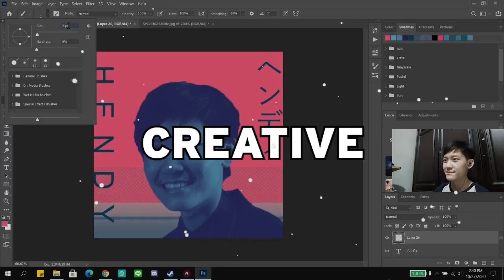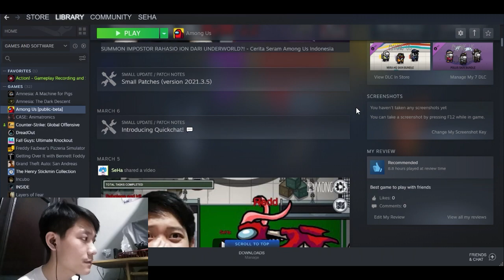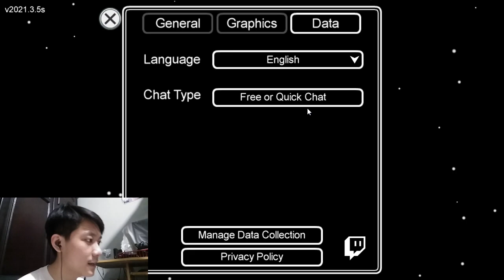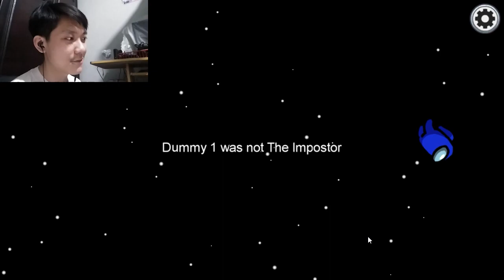UPDATE FITUR BARU AMONG US QUICK CHAT - Among Us Indonesia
Pada kali ini gw mau share ke kalian fitur baru dari game Among Us yaitu Quick Chat dan gw bakal jelasin cara menggunakan Quick Chat dalam game Among Us.

DOWNLOAD

Among Us

Dengan kalian terus support dan mendukung channel StefanusHendy, maka nantinya gw ingin banget dari penghasilan Youtube ini untuk membeli Laptop Gaming Lenovo Legion atau Rakit PC Gaming biar Gaming semakin mantap 😁. Thank You ❤

DONASI UNTUK UPGRADE EQUIPMENT & RAKIT PC